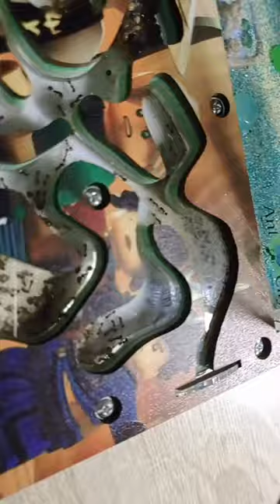средняя колония муравйов жнецов (Месор структор) Shorts